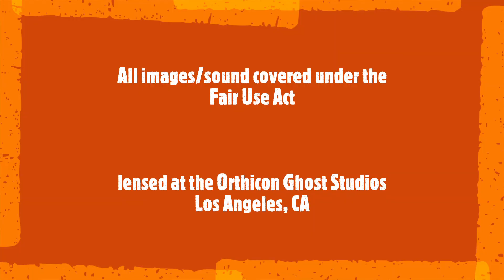Beyond The News #14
On March 11th, 2020, our crack team of political analysts called the Democratic Branch of the War Party nomination for Ukraine Joe - months ahead of the other guys. Watch the 4th anniversary of the rarely seen 14th episode of BEYOND THE NEWS!